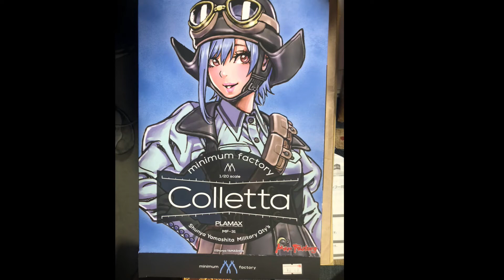Colletta (PLAMAX 1:20)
PLAMAXのコレッタを作ってみました。
イタリア系の美少女ってことだけど、似合う車や飛行機を持っていなかったので、ミツワ1/20のウィリスMBジープや、バンダイ1/24のP-51Dとも組み合わせて撮っています。
また同じ山下しゅんや氏のバーニーとも一緒に。
BGMはフリー楽曲DOVA-SYNDROMEより、松下 零氏の「夜とグラス」を拝借ております。